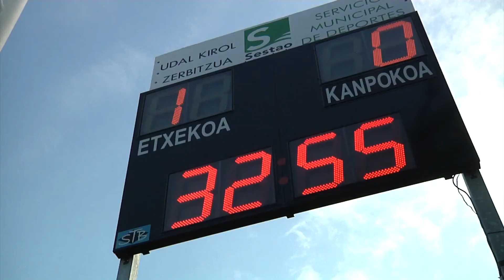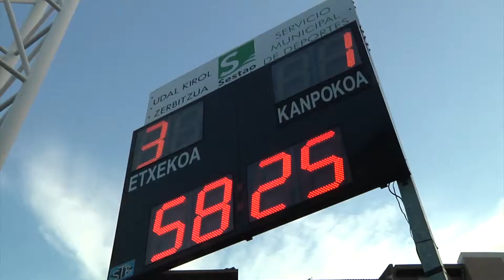📹 Reportaje I SRC - U.D Poblense I Play Off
Reportaje realizado por el canal LFutbol durante el encuentro de Play Off de ascenso a Segunda División B disputado ante la U.D Poblense en Las Llanas el 15 de junio de 2019.